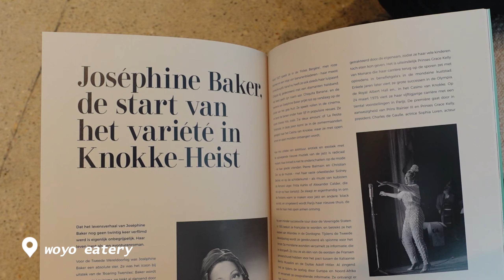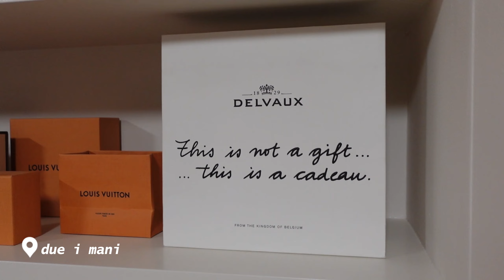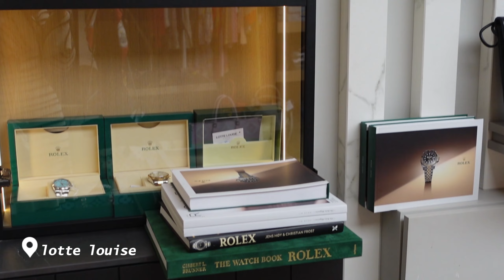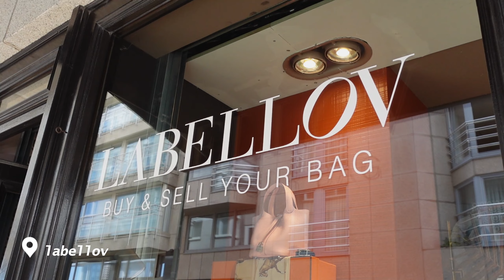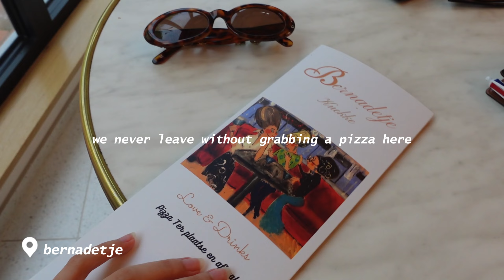Vintage Designer shopping in Knokke, Belgium - The best preloved luxury stores - Silent Vlog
Hi! My name is Dalia. I am a 22-year-old Belgian student and wife making content to inspire you.

Shop my LTK (new)  - Dalia.Elise